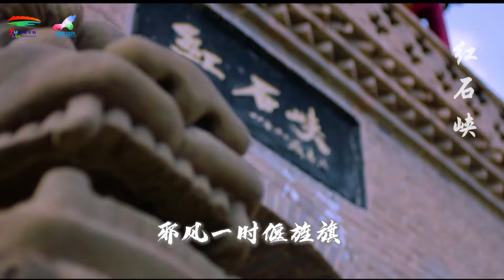Shanbei Storytelling.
Listen to storytelling while wandering through Yulin, follow Monkey King as he adventures through the Three Realms! Shanbei Storytelling, a Chinese artistic expression!